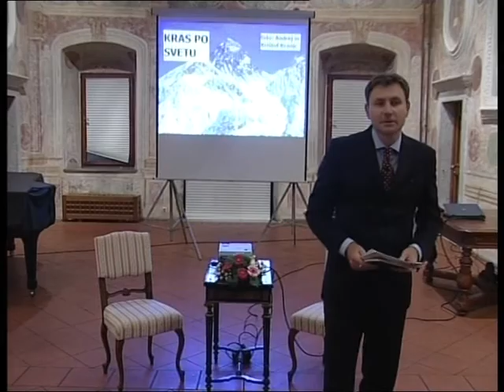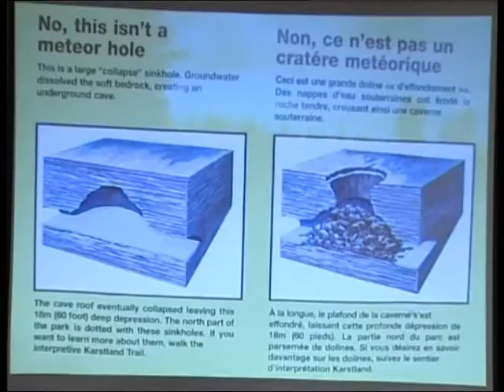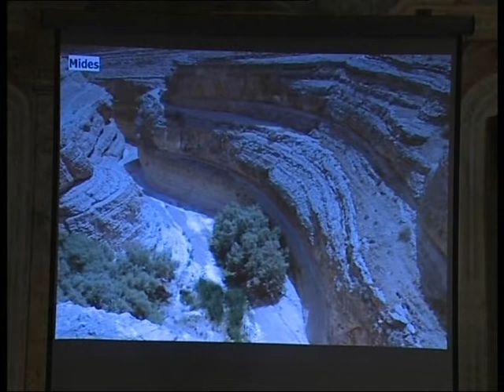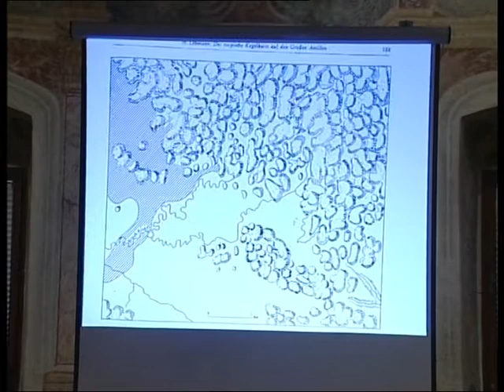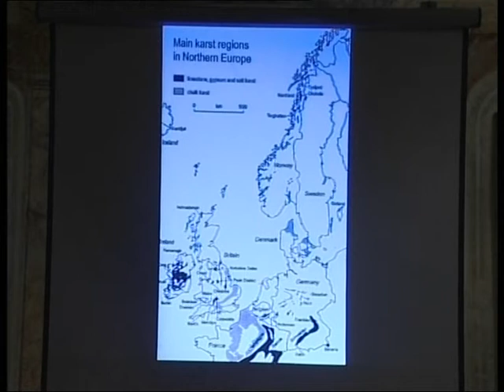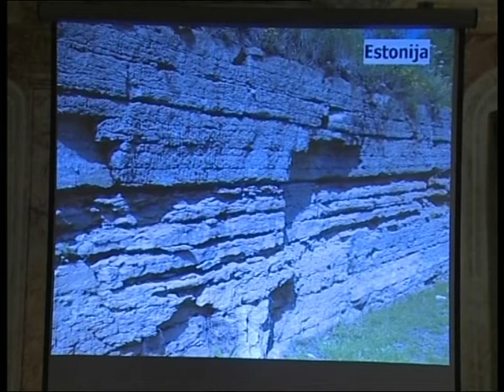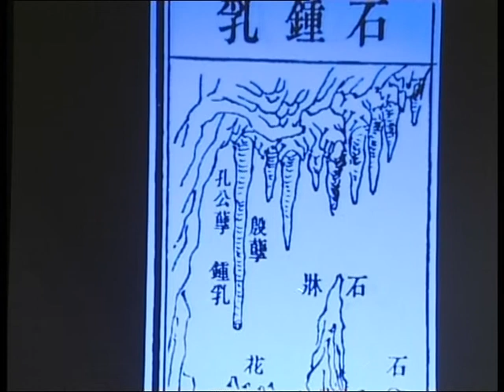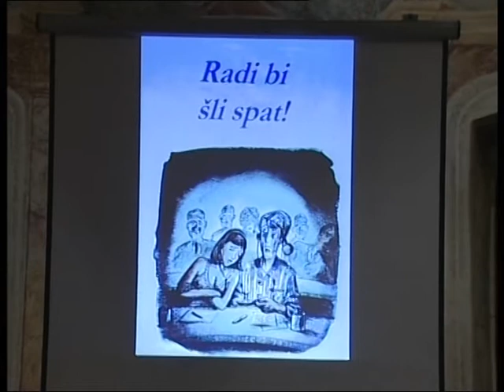Kranjc: Kras po svetu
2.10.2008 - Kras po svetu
akad. prof. dr. Andrej Kranjc
Inštitut za raziskovanje krasa ZRC SAZU, Postojna

Okoli 15% kopnega sveta grade karbonatne kamnine (apnenec in dolomit), na katerih se lahko razvije kras. Najbolj groba regionalna delitev govori o krasu v starih grudastih masivih in o krasu v mladonagubanih gorstvih. Do kakšne stopnje je kras razvit, kako so razviti kraški površinski in podzemeljski pojavi, pa je odvisno od razpoložljive vode, torej od podnebja. Več ko je vode in bolj ko je ozemlje enakomerno namočeno, bolje je razvit kras. Razmere za razvoj krasa so torej najugodnejše v vlažnem in toplem podnebju, ampak tudi v mrzlih in suhih predelih (visokogorska in polarna območja) ter v vročih in suhih (v puščavah) obstojajo določeni tipi, običajno ne polno razvitega krasa. Ponekod so kraški pojavi razviti tudi v drugih kamninah, takemu krasu običajno rečemo pseudokras, ki so lahko tudi zelo slikoviti ali nenavadni. Avtor bo skušal s pomočjo ilustracij in številnih slik pokazati razprostranjenost krasa po svetu kot tudi pojasniti značilnosti in razlike med posameznimi kraškimi področji ter prikazati značilne primere kraškega sveta, od Skandinavije do Grčije, od Brazilije do severne Kanade, od Iberskega polotoka do južne Kitajske. Nekaj pozornosti bo posvečene tudi človeku, njegovemu življenju in »sobivanju« s krasom.